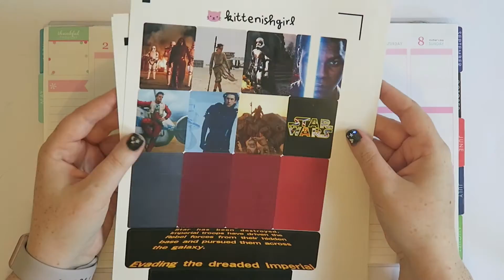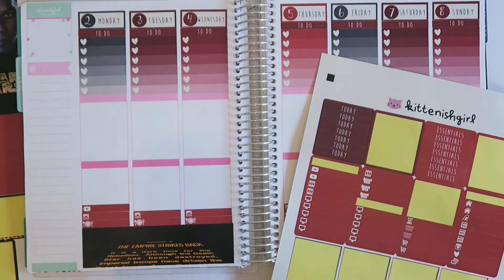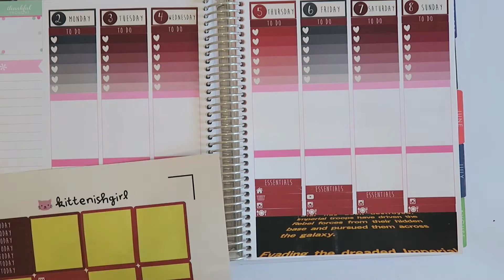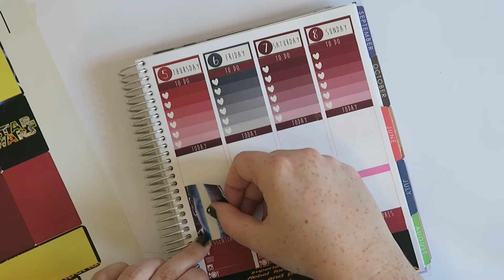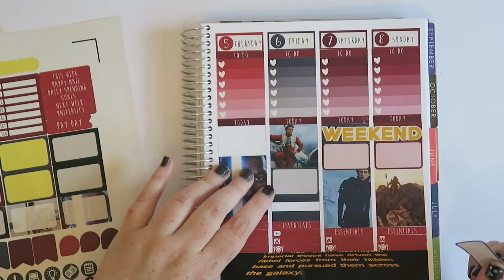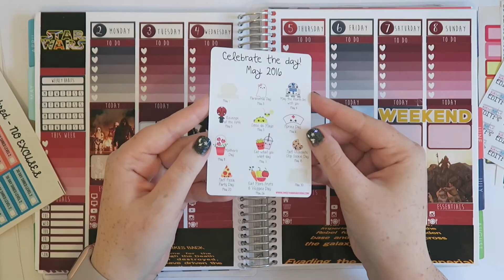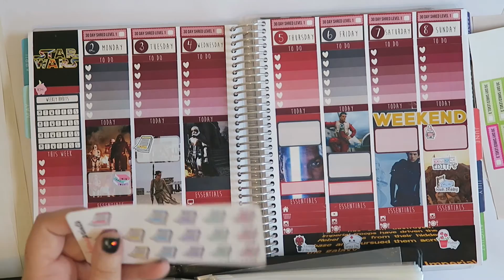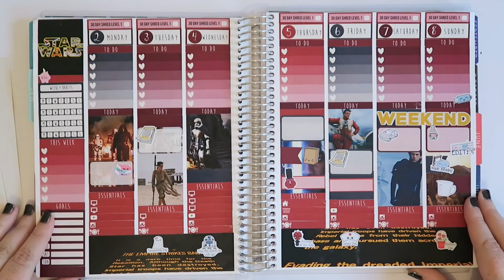Plan With Me: Star Wars // Erin Condren Vertical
Hi, I'm Jess! I'm an Australian PhD student who's into planning, travel and beauty!

➤ Planner Instagram: kittenishgirlplans
➤ Personal Instagram: kittenishgirl

Jessica ❤